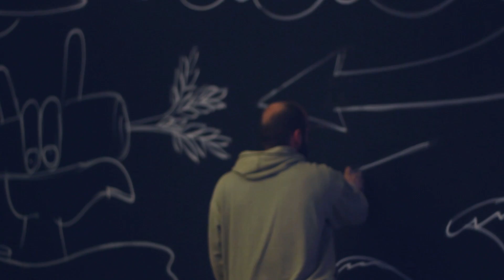Street Art AXA Porto: 1.ª semana, 1.ªs intervenções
A invasão já começou...o Edifício AXA já começou a receber as primeiras entre muitas intervenções artísticas que darão origem à exposição STREET ART AXA PORTO, que irá inaugurar no dia 30 de abril. O evento reúne 22 street artists nacionais (e portuenses) e internacionais, que transformarão cinco pisos do edifício, naquela que será a maior exposição de Street Art já realizada no Porto.

Draw, Bifes, Mesk, Third, Doc, Fedor e Hazul, foram os primeiros a entrar e algumas das suas intervenções já começam a mudar o interior do AXA, que ao longo de todo o mês vai sofrer uma invasão "perigosamente criativa". Acreditamos que ninguém irá querer perder a oportunidade de admirar o resultado!